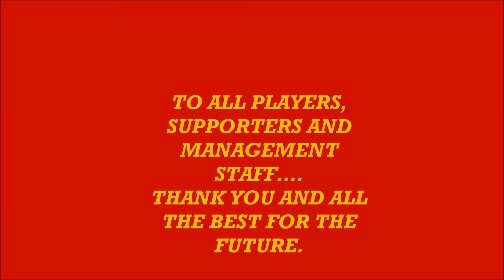DHEKELIA FUSILIERS RUGBY 2012-2014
Created this video as a reminder of the rugby we played whilst we were in Cyprus from 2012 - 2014. It is also the last time the Second Battalion The Royal Regiment of Fusiliers existed before being amalgamated into one Fusilier Battalion!